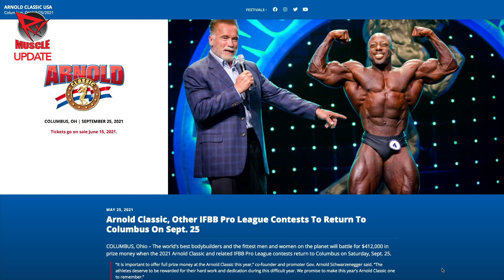BREAKING: 2021 ARNOLD CLASSIC DATE (AND CITY) ANNOUNCED!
Dave Palumbo has the latest Arnold Classic info for the 2021 edition.